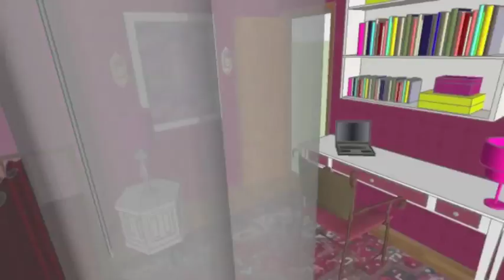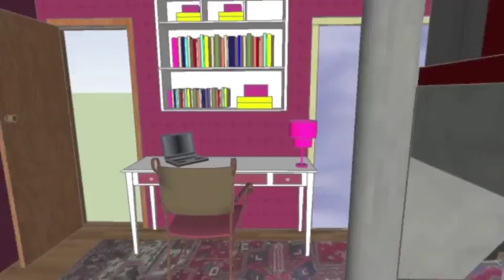Girls' Bedroom - Vintage Indian Princess Room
Interior Design for girls' bedroom done on a budget, re-purposing, recycling as much as possible.  Before and After Pictures including pictures of the interior design process.  Design Concept:  "Vintage Indian Princess" based on the fact the girls enjoyed vintage pieces, and they had some Indian boxes they loved and served as inspiration for the room.